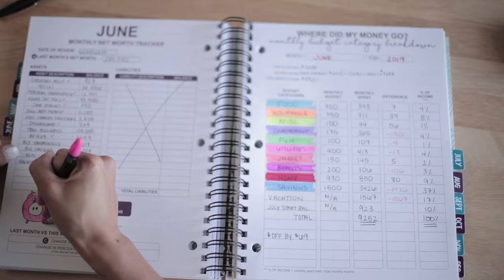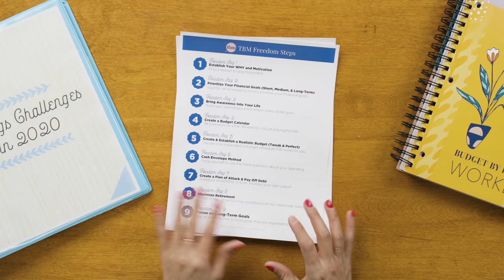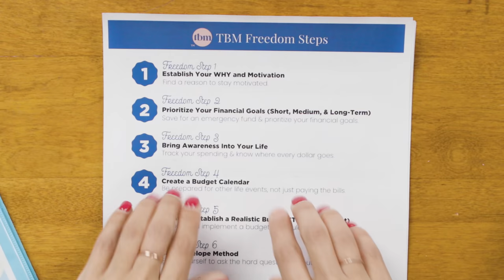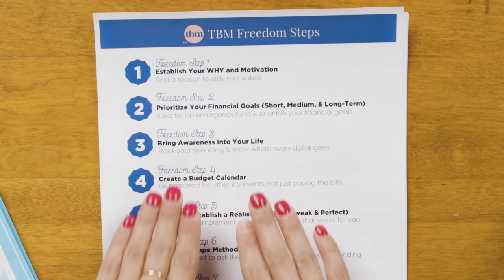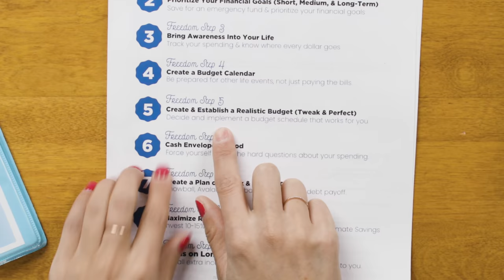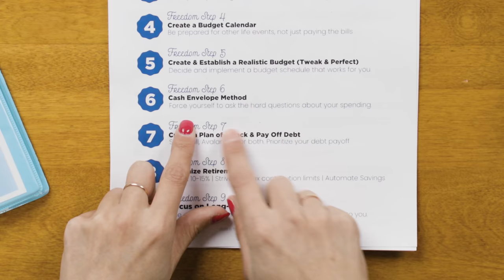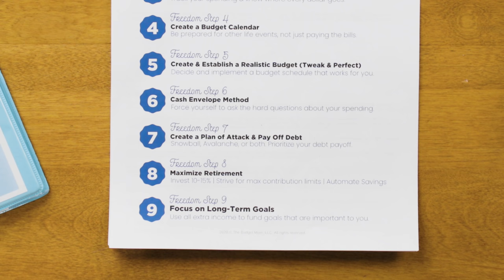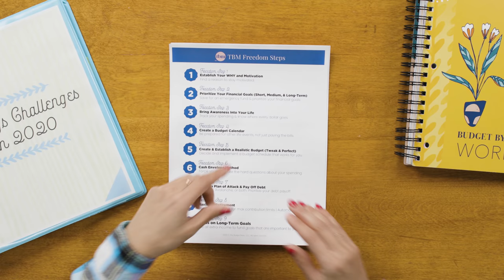The Budget Mom's 9 Steps to Financial Freedom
In a world that is constantly telling you who you should be, it can be difficult to stay true to who are and forge your own path.

Throughout my financial journey, I grew older, developed my own ideas, learned hard lessons from failures, and discovered more about myself than I ever thought I would. Completing the steps to financial freedom is easy – the path to self-awareness isn’t.

Nothing is more important than discovering who you are, what you truly want, and having the confidence to make the decisions necessary to get you to where you want to go in life. The steps to Financial freedom aren’t black and white. There isn’t a cookie-cutter formula for everyone. Why? Because everyone is different. Our lives are all unique. My steps are an outline for you to follow, but how you complete them is up to you.

Some say that leaves too many unanswered questions, but it’s those hard questions that I want you to answer for yourself. No matter what someone is telling, or what advice you are following, you will never FEEL successful with your money if you don’t believe in the work you are doing. You can’t blindly follow what someone is telling you. It’s up to you to do the hard work, to listen to your heart, and know in your gut you are making the right decision for you and your family.

ABOUT ME

GET STARTED